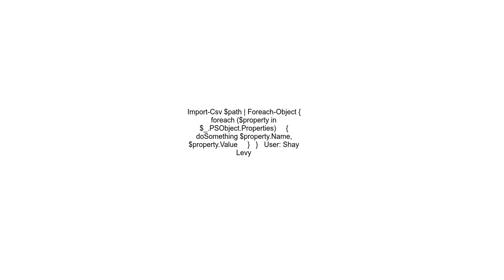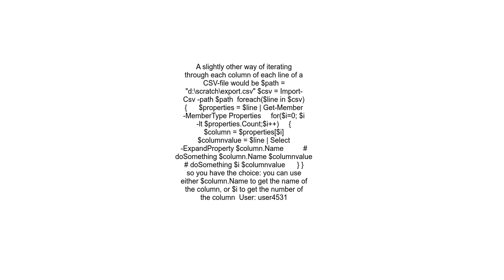how do I loop through a line from a csv file in powershell